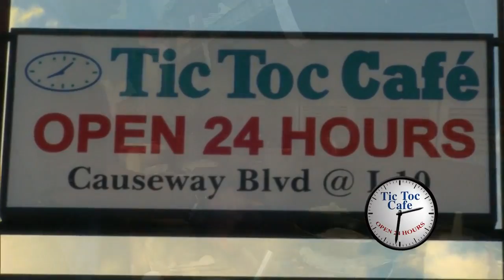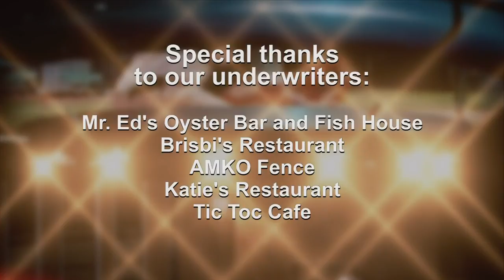Inside New Orleans Sports 508: Lenny Vangilder, Oleh Kosel